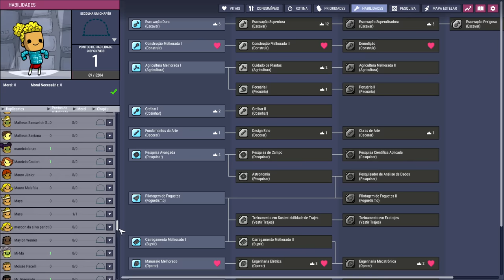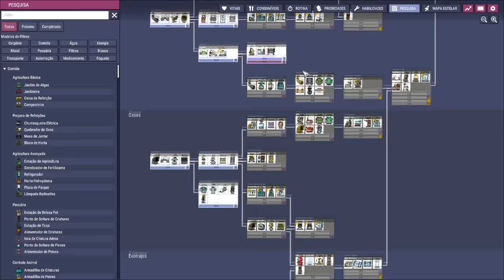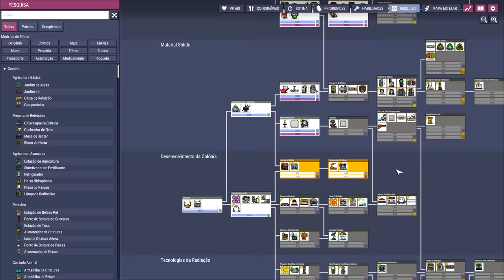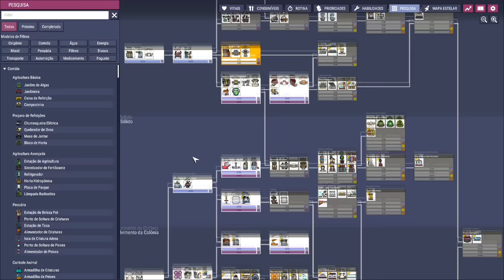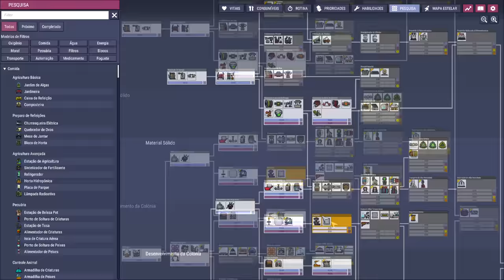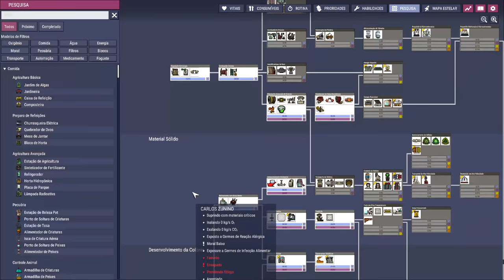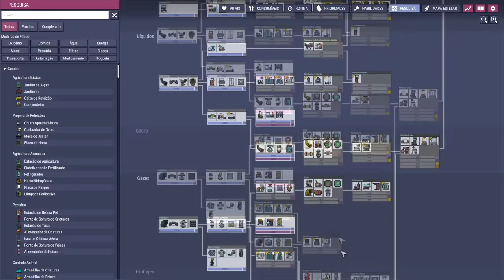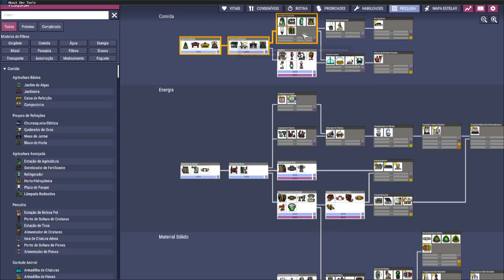☢️Oxygen not Included - DESAFIO 200 DUPS - A crosta é nossa... uma parte pelo menos. TENTATIVA #3